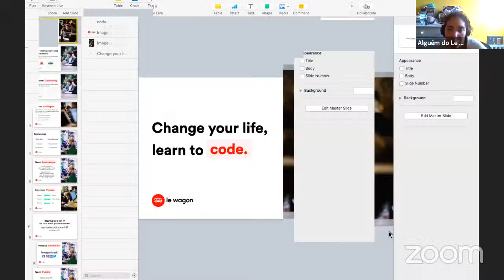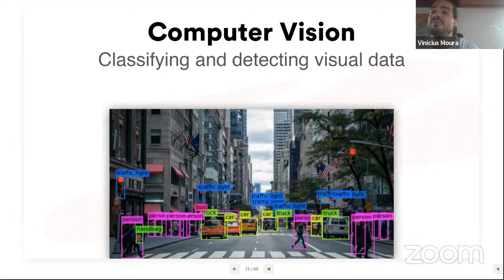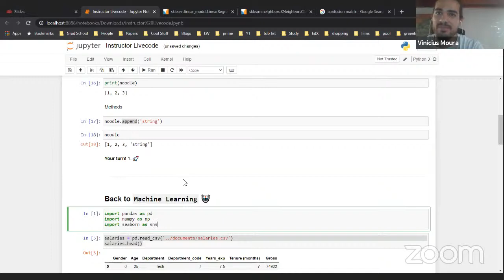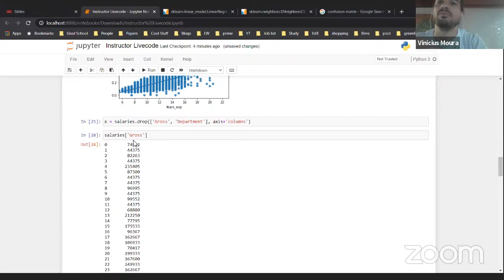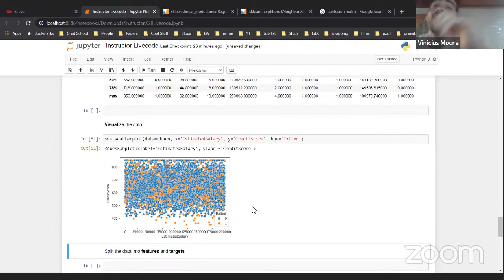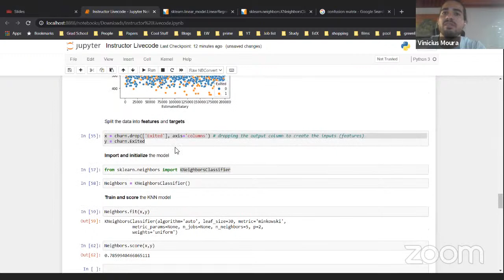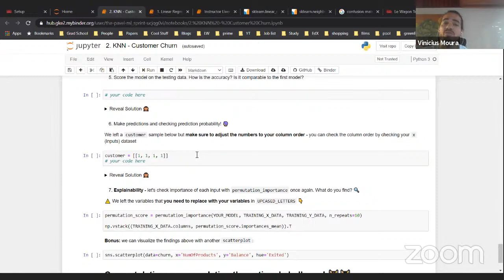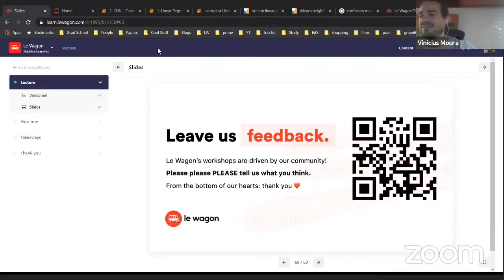Machine Learning Sprint | Build your own model!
Welcome to the Machine Learning sprint! 🤖

👉🏽 What is NOT Machine Learning?

👉🏽 Who are the people building ML?

👉🏽 How to build ML models yourself!

👉🏽 What you can do going further

🕰 Please arrive on time

Our programming workshops move fast 🏎 It is very difficult to follow if you arrive even 10 minutes late. Please arrive on time (or even a bit early) in order to not get lost right out of the gate 🐎🐎🐎

👉🏽 Format

This workshop includes a hands-on session - you will build two Machine Learning models yourself, using Python and Python libraries! 🙌

So while the lecture is going, sit back and enjoy the learning. Do not try to follow along the instructor’s code. You will have time to practice, we promise 😉